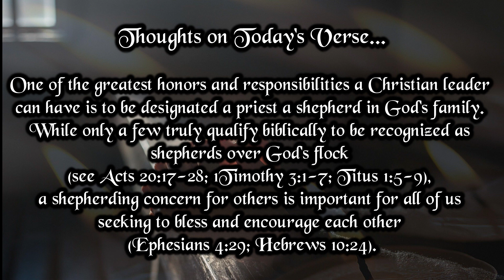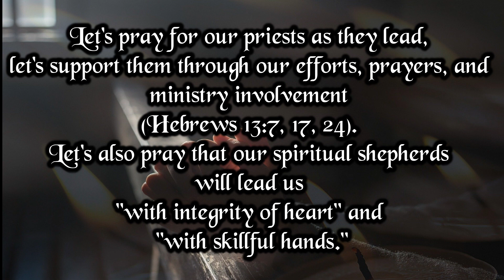Verse And Prayer For The Day | 7th June 2023 | Bible Verse | My Life With God